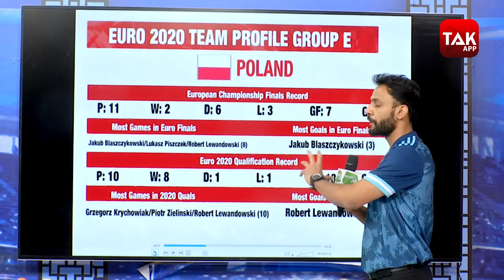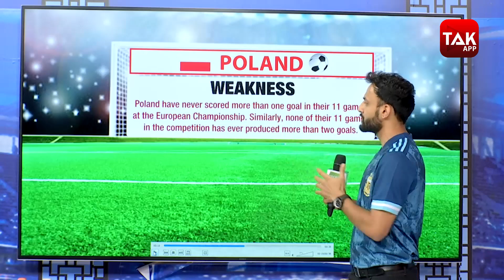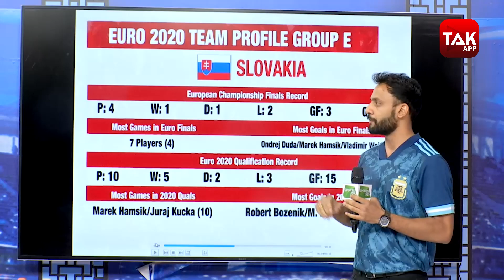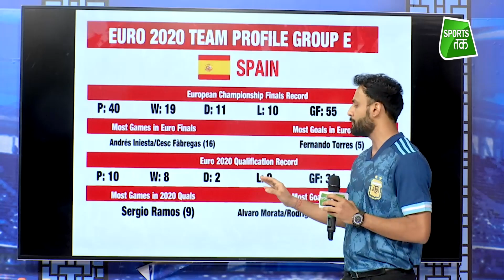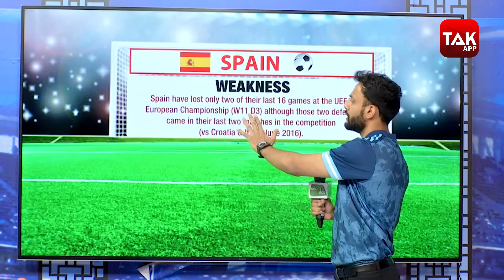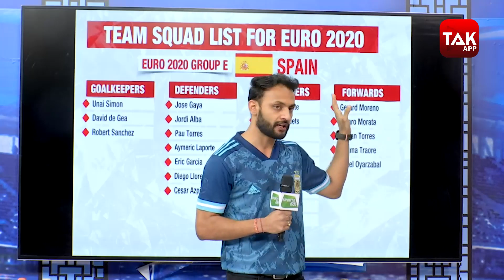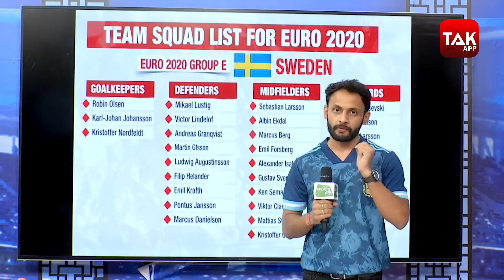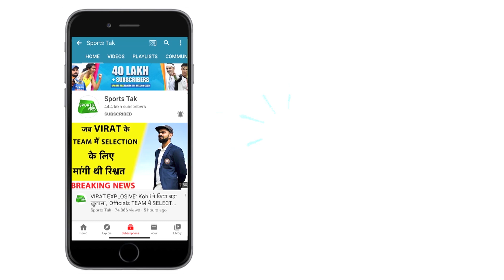EURO 2020: SPAIN, SWEDEN, POLAND, SLOVAKIA कौन सी टीम होगी बेहतर, कौन निकलेगा आगे | Sports Tak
1) Voice of slums